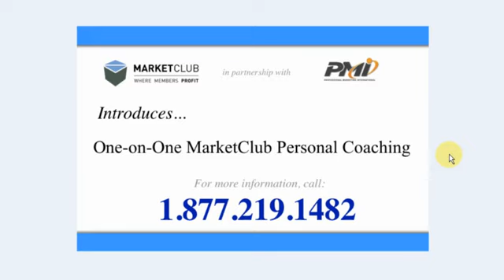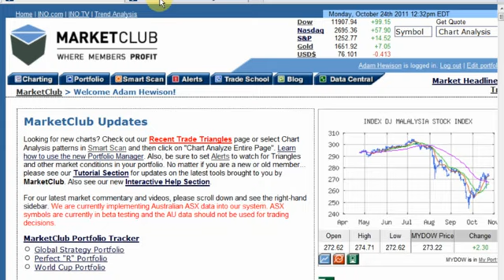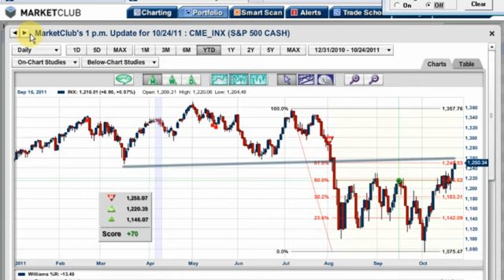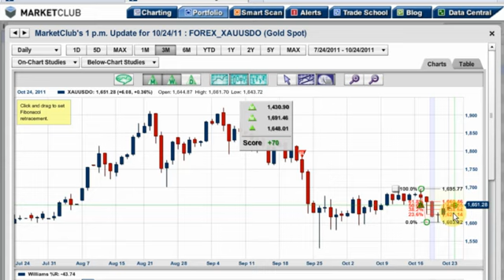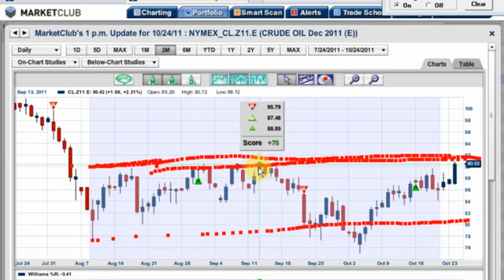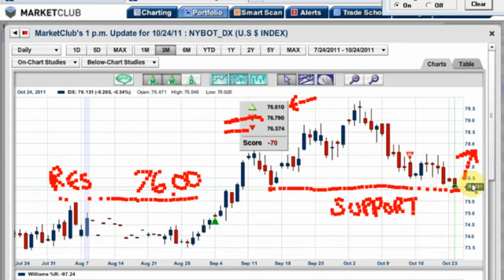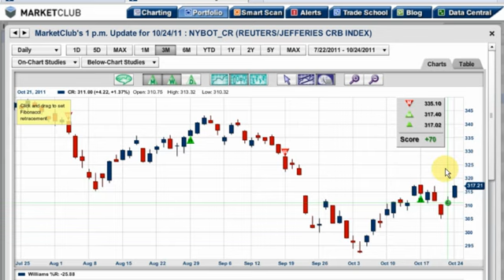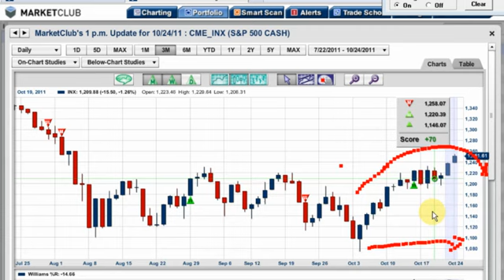Is It Reversal Time For the Markets?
At the start of a new week, have we turned around or is this just a correction in a larger bear market?

I think you'll find today's video interesting as the S&P 500 has made a remarkable recovery. However, it is back at a crucial Fibonacci retracement level which could present major problems for this index.

In our recent survey we asked traders if they were concerned about what is going on in Europe. A remarkable majority, over 75% said they were, and they do watch events in Europe very closely.

At this point, Europe is really the tail that wags the dog and we are not optimistic that things are going to work out in a positive fashion. They have had a total of 13 summits in a period of 20 months trying to solve this problem. With the likes of Berlusconi, can you imagine telling him what to do? And other players like Nicholas Sarkozy shouting to Brian Cameron of Great Britain to shut up and butt out. And that's the stuff we hear about!

Imagine the stuff we don't heard about.